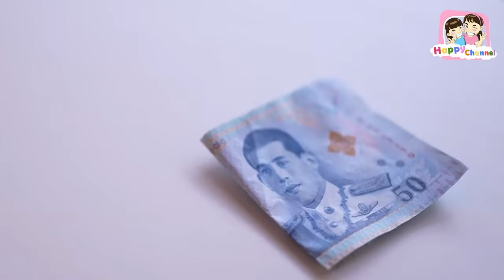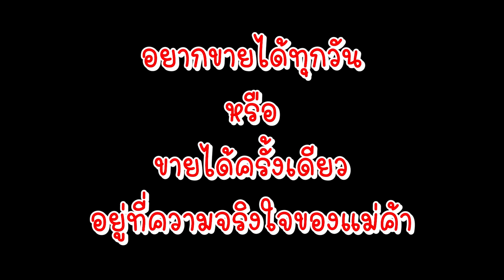ผัดกระเพรา เศษหมู พี่ฟิล์ม น้องฟิวส์ Happy Channel